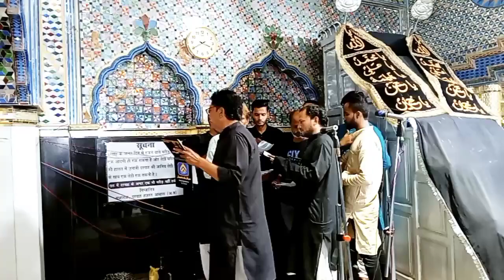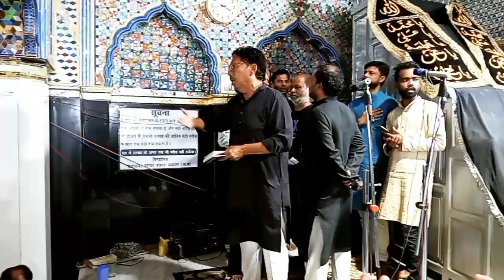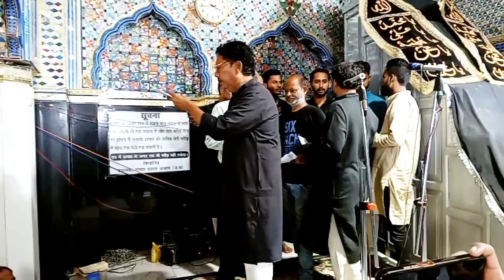TARAHI SALAM | ANJUMAN CHASHMA E KAUSAR | SHABBEDARI ANJUMAN QAMAR E BANI HASHIM LUCKNOW | 1444/2022